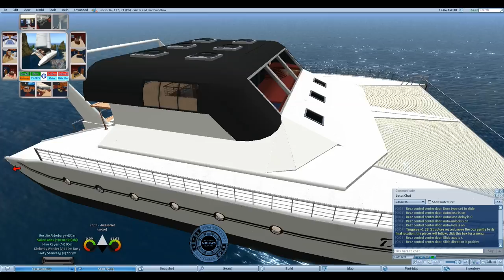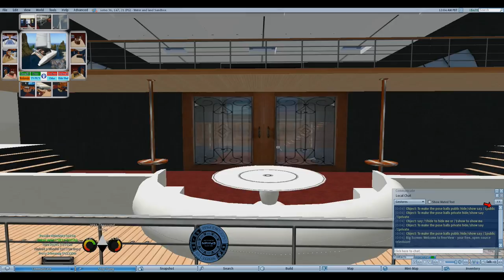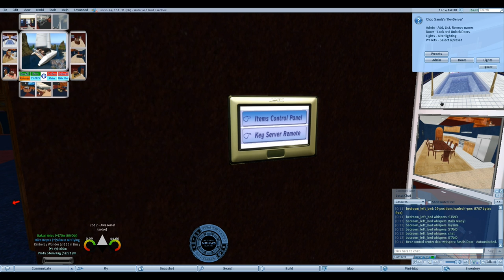The Tanagaroa Catamaran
A quick tour around one of my Second Life creations.